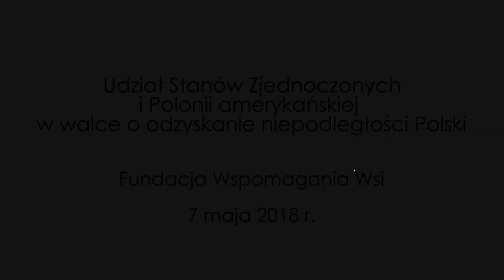Udział USA i Polonii amerykańskiej w walce o odzyskanie niepodległości Polski - Zbigniew Kwiecień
Rozmowa z dr. Zbigniewem Kwietniem z Ośrodka Studiów Amerykańskich Uniwersytetu Warszawskiego [1h23min]

W czasie I wojny światowej przedstawiciele Polonii amerykańskiej angażowali się w pomoc humanitarną dla rodaków dotkniętych działaniami wojennymi, walczyli też w szeregach Legionów Piłsudskiego i Błękitnej Armii gen. Hallera. Ignacy Jan Paderewski przekonywał do poparcia sprawy polskiej prezydenta Woodrowa Wilsona. O roli jaką Polacy w Stanach Zjednoczonych odegrali w odzyskaniu niepodległości przez Polskę opowiadał w studiu Wszechnicy dr Zbigniew Kwiecień z Ośrodka Studiów Amerykańskich UW.

Historyk mówił, że w momencie wybuchu wojny wśród Polaków mieszkających w Stanach Zjednoczonych dominowali zwolennicy endecji, która szanse na odzyskanie niepodległości upatrywała we współpracy z ententą. Mniej liczna grupa sympatyzowała z obozem Józefa Piłsudskiego, działającym u boku państw centralnych. – Także do Europy, aby walczyć, pojechała grupa polskich Amerykanów, aby wstąpić do Legionów, ale również pewna grupa, żeby wstąpić ochotniczo do małego w sumie, ale istniejącego ochotniczego oddziału polskiego w armii rosyjskiej – powiedział historyk.

Większa liczba Polaków zajmowała się działalnością charytatywną na rzecz rodaków w kraju. – Najskuteczniej działały różne instytucje, tworzone wtedy, które starały się zorganizować materialną pomoc dla mieszkańców ziem polskich dotkniętych działaniami wojennymi – wyjaśniał dr Kwiecień.

Kiedy czerwcu 1917 roku pod patronatem Komitetu Narodowego Polskiego zaczęła się tworzyć Armia Polska we Francji (zwana od koloru mundurów „Błękitną Armią”), wielu amerykańskich Polaków popłynęło za ocean, żeby wstąpić w jej szeregi.

Niezwykle istotną rolę dla sprawy polskiej odegrał w Stanach Zjednoczonych Ignacy Jan Paderewski. Wykorzystał międzynarodową sławę pianisty, aby zainteresować amerykańskie elity polityczne problemem Polski. – Oczarował absolutnie jednego z doradców prezydenta Wilsona – płk. House’a, który go wprowadził na salony, a ściślej do Białego Domu. House miał ogromny wpływ na Wilsona, który liczył się z jego opinią jako eksperta ds. międzynarodowych. No i – tak przynajmniej House w swoich wspomnieniach potem napisał – Paderewski pozwolił mu zrozumieć, jak ważna jest sprawa niepodległości Polski nie tylko dla Polaków, ale w ogóle dla pokoju w przyszłej Europie – opowiadał dr Kwiecień.

Historyk mówił również o zmianach granic w Europie w wyniku I wojny światowej, zachowaniu amerykańskich Niemców wobec wybuchu wojny i przystąpienia do niej Stanów Zjednoczonych, 14 punktach prezydenta Wilsona i roli USA w ustanowieniu porządku w Europie po zakończeniu wojny, a także o amerykańskiej pomocy dla Polski po 1918 roku.

Więcej w nagraniu rozmowy.